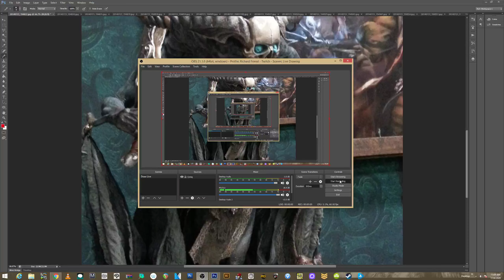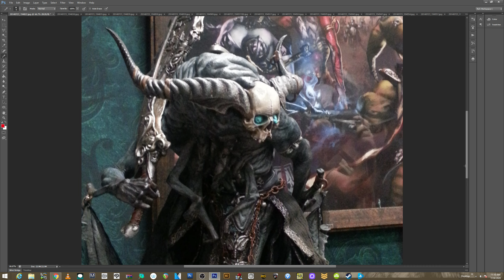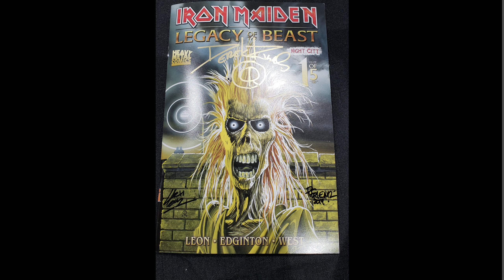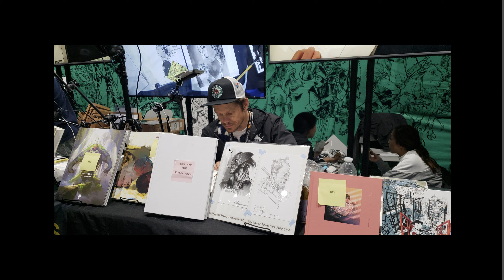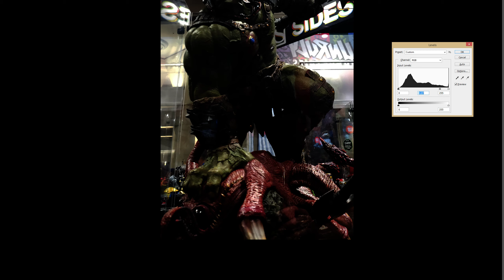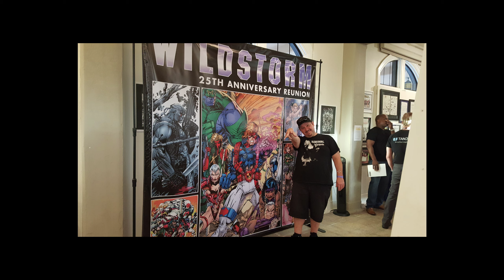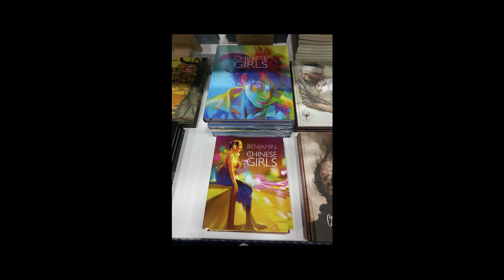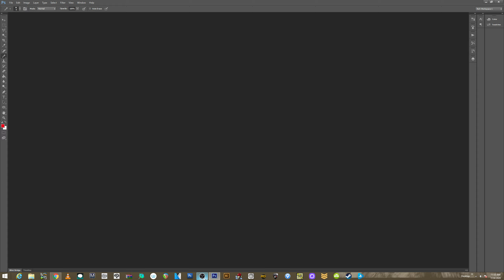COMIC CON (tons of photos) slide show(ish) with commentary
just a look back at the last year or two of SDCC.  sorry the pics are hit and miss in terms of quality...I run and gun a bit too much on them...I have work to do so generally I want to get in and out and head back to my table.

please check out my patreon for over 450 other videos and uploads...$1 will get you FULL access to everything from inking demos, penciling and perspective lessons, anatomy, comic storytelling, comic reviews you won't find anywhere else..and more.